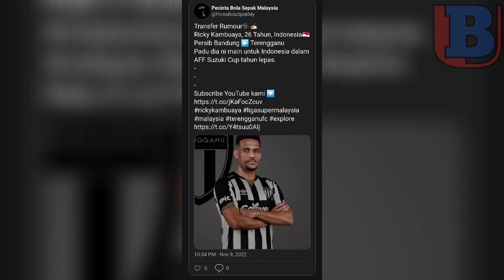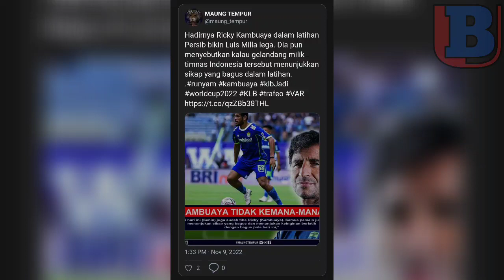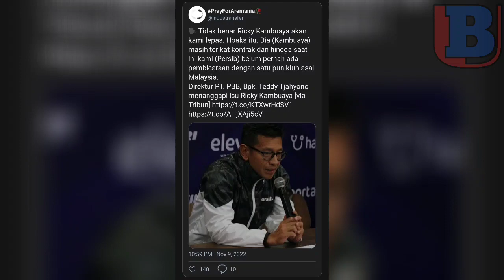TERKINI : Ricky Kambuaya, Dari Persib Bandung Ke Terengganu FC? Ini Pengesahan Persib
Berita mengenai pemain tengah antarabangsa Indonesia, Ricky Kambuaya, yang bakal menyertai Terengganu FC untuk saingan Liga Malaysia 2023, sedang hangat diperkatakan.